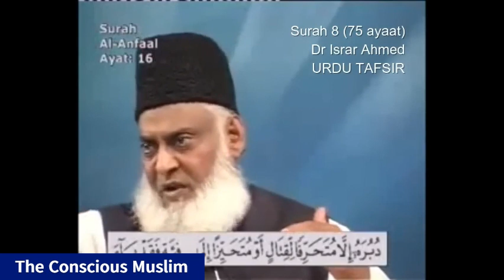Bayan ul-Quran | Part 008/114 | Surah Al-Anfal (The Spoils of War) | Dr. Israr Ahmed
Makki ya Madni: Yeh Surah Madni hai. Aksar mufassireen ke mutabiq, yeh Surah Madina mein nazil hui thi.
Ruku: Surah Al-Anfal mein total 10 ruku hain.
Sajda: Surah Al-Anfal mein koi sajda nahi hai.

Brief of Surah:
Surah Al-Anfal, jise "Ghanimah" bhi kaha jata hai, Quran ki 8vi Surah hai aur yeh Surah Badar ki jang ke baad nazil hui thi. Is Surah mein jang se mutaliq ahkam, ghanimat (maal-e-ganimat) ka taqseem aur musalmanon ke liye jang ke adaab ko bayan kiya gaya hai.

Yeh Surah musalmanon ko jang ke dauran Allah par bharosa rakhne aur ikhlas se jang karne ki talqeen karti hai. Isme yeh bhi wazeh kiya gaya hai ke musalmanon ko ek doosre ke sath wafadar rehna chahiye aur apne darmiyan ikhtilafat se bachna chahiye.

Surah Al-Anfal mein Allah Ta'ala ne yeh bayan kiya hai ke jo log Allah aur uske Rasool ka hukm manenge, Allah unki madad karega aur unhe kamiyabi ata karega. Is Surah mein musalmanon ko sabr aur istiqamat ki ta'aleem di gayi hai, aur jang ke moqay par apni imaan ko mazboot rakhne par zor diya gaya hai.

Yeh Surah musalmanon ko yeh bhi yaad dilati hai ke asli najat aur kamiyabi sirf Allah ki ibadat aur uske hukm par amal karne mein hai, aur unhe dunya ke fareb se bachna chahiye. Isme un logon ka bhi zikr hai jo jang ke dauran peeche hat jate hain, aur unki majbooriyon aur fiqaar ka bayan kiya gaya hai.